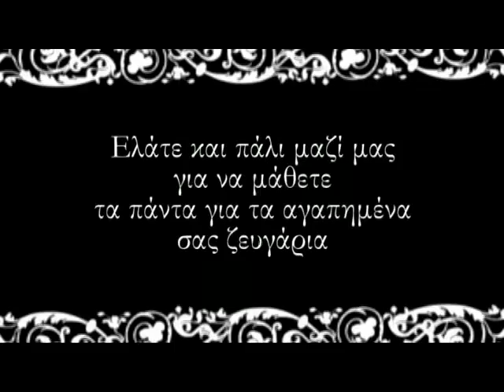TVCosmos -TREILER EKPOMPWN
Εβδομαδιαίο πρόγραμμα εκπομπών του TVcosmos